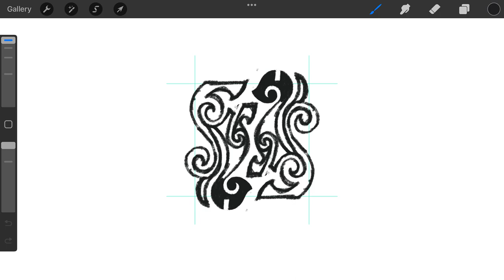Black Cats Tattoo logomark design process credit: @anhdodes - Anh Do - logo designer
Black Cats Tattoo logomark design process

Ideas and inspirations: black, dark, double, twins, cat, animal, pet, tattoo, artistic, art, ink, etc.